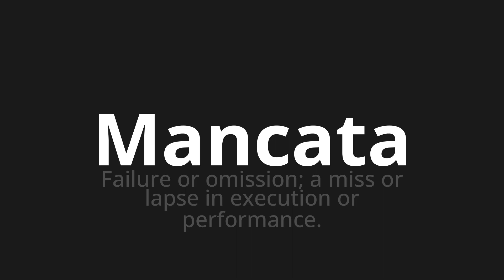How to pronounce Mancata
Master the Pronunciation of 'Mancata Which means missed' - which means : Failure or omission;A Miss or Lapse in Execution or Performance. 📝 with @PizzaPronunciation 🎓🗣️ - [Your Guide to Italian]

Learn to pronounce 'Mancata' perfectly in Italian with our easy and engaging tutorial by @PizzaPronunciation! 📖📽️ In this comprehensive video, we provide you with native speaker examples 🗣️👂 and phonetic breakdowns 🎵 to ensure you get the pronunciation just right.

How to say Failure in Italian